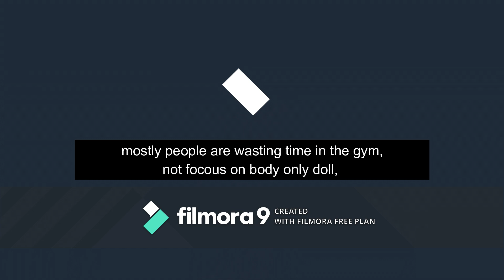EXPECTATION AND REALITY IN GYM || MUST WATCH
EXPECTATION AND REALITY IN GYM